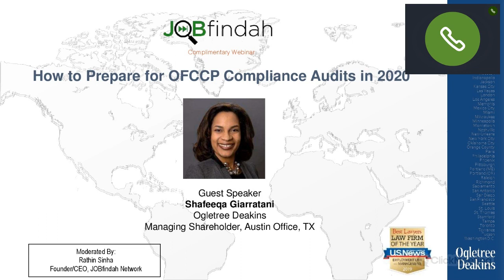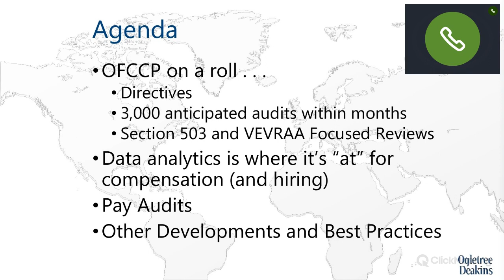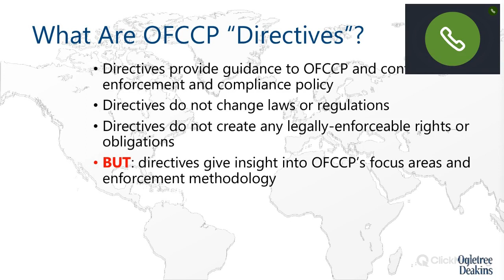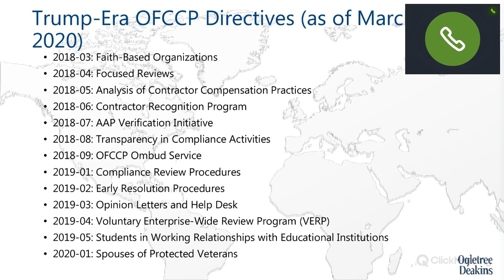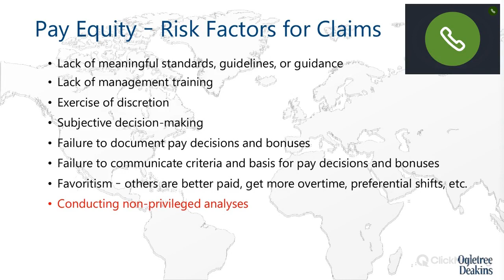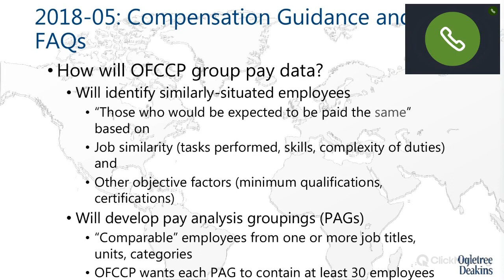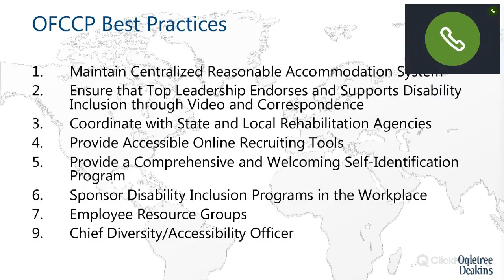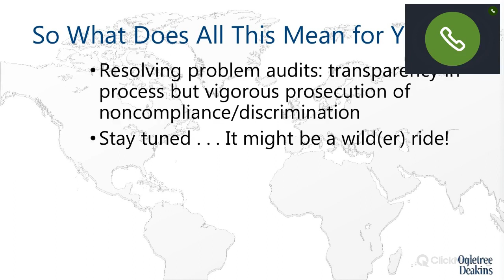JOBfindah Webinar - How to Prepare for OFCCP Compliance Audits in 2020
In this recording of JOBfindah webinars  Shafeeqa Giarratani, managing shareholder of the Austin office of Ogletree Deakins, discusses how federal contractors can prepare for an audit of their recruitment and employment related affirmative action and equal opportunity practices in 2020. She describes various changes in the OFCCP as well as changes in the regulations, practices and directives in the past year and what employers should expect in 2020. Moderated by Rathin Sinha, founder and CEO of JOBfindah Network.